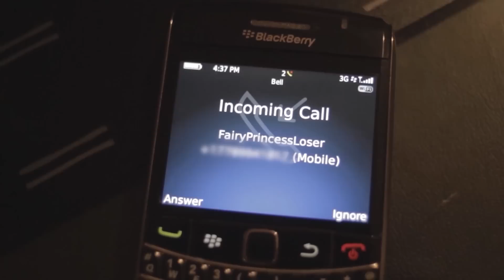NERF PLAYGROUND!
Frankly, that kick boss Tommy is getting sick of looking at that dumb dork's face and it's time he messes that geek up.

Watch as that wussy Danny tries to load up his Nerf arsenal of blasters to save himself from the epic pwnage coming his way.

Loserboy loads up with his Nerf Recon, Deploy, Mavericks, Dart Tag gun, Jolt and a bunch of other stuff.

Will he be able to survive the day when being hunted by a professional Newb Pwn3r?